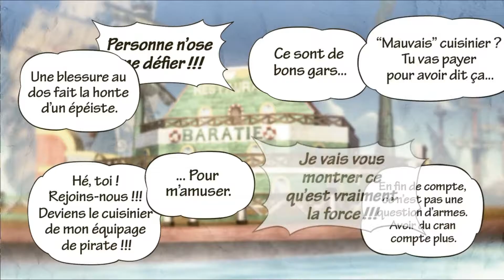ONE PIECE PIRATE WARRIORS 3 #4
Quatrieme episode de ce let's play